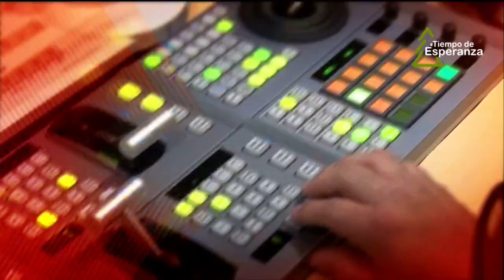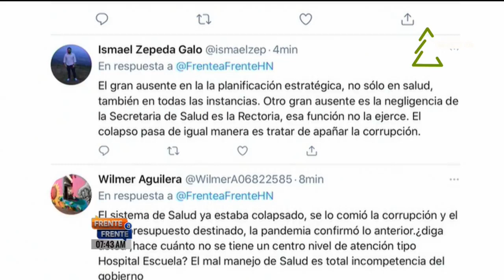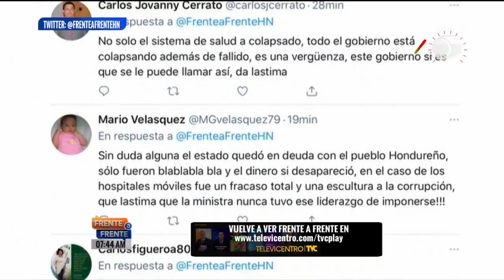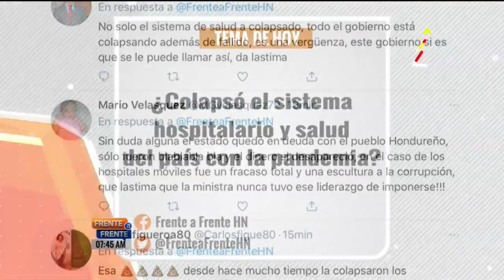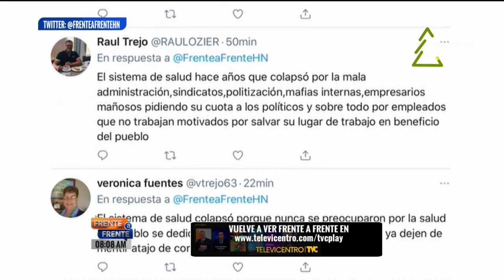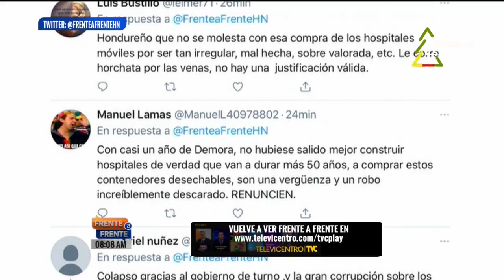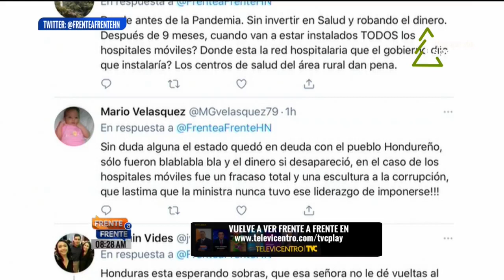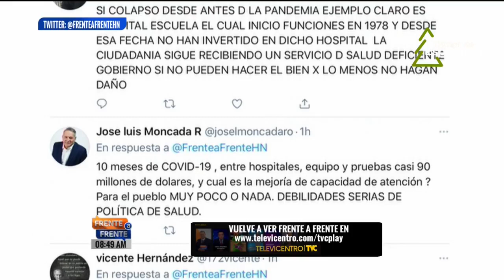Frente a Frente 6 enero 2021